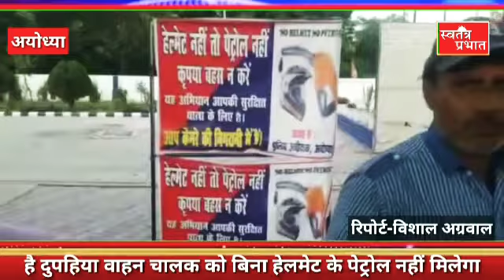अयोध्या में सड़क सुरक्षा की दृष्टि से पेट्रोल पंप मालिकों ने लिया बड़ा फैसला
अयोध्या में सड़क सुरक्षा की दृष्टि से पेट्रोल पंप मालिकों ने फैसला लिया है किसी भी दुपहिया वाहन चालक को बिना हेलमेट के पेट्रोल नहीं दिया जाएगा

3 दिन बाद जिले के सभी पेट्रोल पंपों पर यह व्यवस्था लागू कर दी जाएगी।सभी पेट्रोल पंपों पर नो हेलमेट नो पेट्रोल का बोर्ड लगा दिया गया है।

एसएसपी आशीष तिवारी ने आज पुलिस लाइन सभागार में पेट्रोल पंप एसोसिएन के साथ बैठक की। बैठक में सभी पेट्रोल पंप मालिक मौजूद रहे।

सभी पेट्रोल पंप मालिकों ने एसएसपी आशीष तिवारी को आश्वासन दिया कि 3 दिन बाद किसी को भी बिना हेलमेट के पेट्रोल नहीं दिया जाएगा। बैठक में एसएसपी ने पेट्रोल पंप पर सुरक्षा के लिहाज से टिप्स दिए।

उन्होंने बताया जहां पर कैश कैरी का मामला है वहां पर पुलिस सतर्क है चाहे वह सराफा व्यवसाई हो या फिर पेट्रोल पंप मालिक। सब की सुरक्षा पर ध्यान दिया जाएगा। सुरक्षा के मद्देनजर पेट्रोल पंपों के मालिकों को सुरक्षा के टिप्स दिए गए ।

एसएसपी आशीष तिवारी ने कहा कि अगर सभी व्यक्ति हेलमेट लगाने लगे तो आने वाले दिनों में सड़क दुर्घटना के चलते मृत्युदर में कमी आएगी।